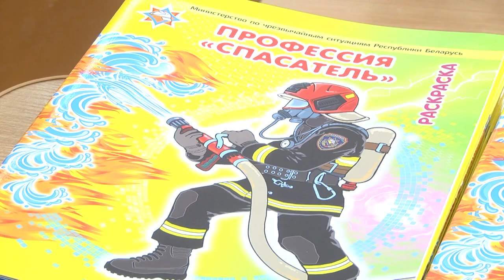2022-09-08 г. Брест. Акция МЧС «В центре внимания – дети». Новости на Буг-ТВ.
На Брестчине проходит акция Министерства по Чрезвычайным Ситуациям «В центре внимания - дети», направленная на предупреждение детской гибели и травматизма.  В рамках второго этапа акции сотрудники МЧС посещают учреждения образования и напоминают ребятам о правилах безопасности в простой игровой форме.   На уроке безопасности в средней школе № 24 города Бреста побывала наша съёмочная группа.